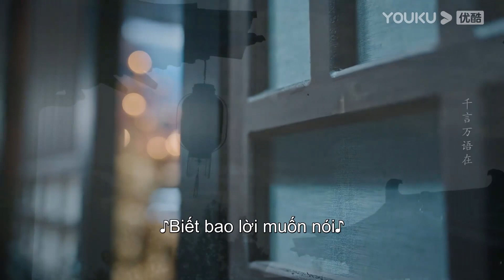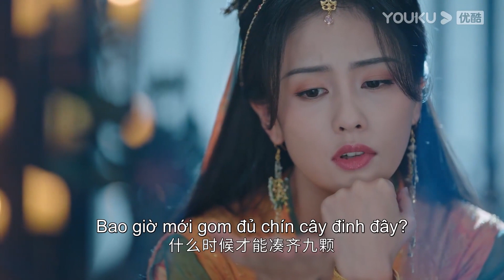Tra nam Đàm Đài Tẫn nghi ngờ tình yêu của Diệp Tịch Vụ | Trường Nguyệt Tẫn Minh | YOUKU